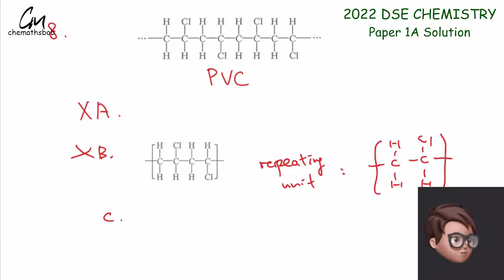chemathsbob - 2022 DSE CHEM Paper 1A Q8